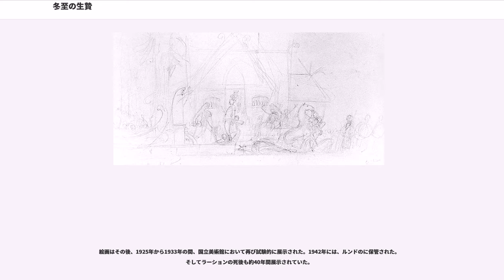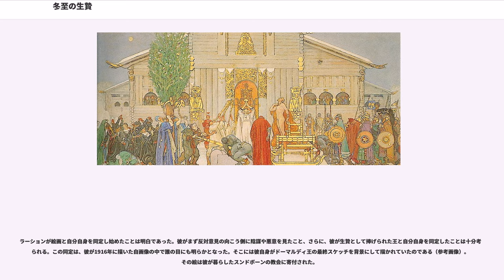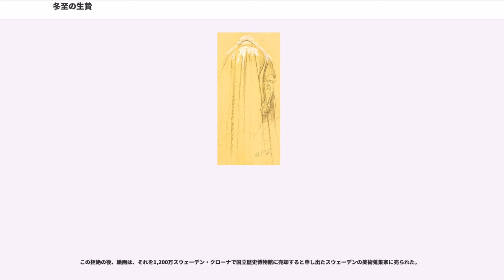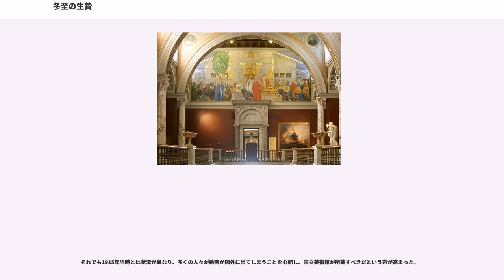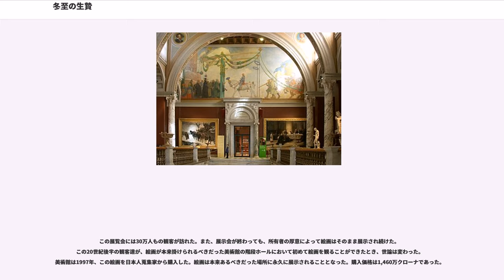冬至の生贄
カール・ラーションの作品
アール・ヌーヴォー

『冬至の生贄』（とうじのいけにえ、Midvinterblot）は、スウェーデンの画家カール・ラーションが1915年に完成させた油絵である。
日本語題としては他に『冬至の捧げもの』、『冬至の犠牲祭』などがみられる。

ストックホルムのスウェーデン国立美術館の中央階段のホールに展示するため制作された絵画である。スウェーデンで最も論議を呼んだ絵画と呼ばれている。

絵画は、スウェーデン王ドーマルディが飢饉の回避のための犠牲とされた、北欧神話の中の伝説を描いている。長い論争の果てに絵画は国立美術館から受け入れを拒絶された。しかし議論は20世紀後期に再浮上した。その後、絵画は、カール・ラーションがそれがあるべきと意図していた場所に展示され、敬意を払われることとなった。

カール・ラーション（"Carl Larsson", 1853年5月28日 - 1919年1月22日）は、記念碑的な絵画（例えば学校や美術館、他の公共建物に描いたフレスコ画）が自分の最も重要な絵画になると考えていた。

彼の最後の記念碑的な仕事となったのが『冬至の生贄』で、1915年に完成したそれは縦640cm×横1,360cmの油絵であった。依頼したのは、ストックホルムにあるスウェーデン国立美術館で、すでにいくつかの壁にラーションがフレスコ画を描いていたが、残った壁に飾るための絵の依頼であった。

彼は最後の壁を、階段部分の他の絵と対比させることを意図した。グスタヴ・ヴァーサのストックホルムへの行進を描いた絵画『グスタヴ・ヴァーサのストックホルム入城』が、勝利を収めた王と夏至とを主題としたのに対し、カール・ラーションは、最後の絵が、自身が治めていた人々のために犠牲になった王と冬至とを主題とすることを望んだ。

カール・ラーションは、彼が鉄器時代のフィブラの装飾を複写したことがある、デンマーク国立博物館を訪ねるためにコペンハーゲンに行った。また、カール・ラーションに非常に影響を与えた文学的な情報源は、ブレーメンのアダムとスノッリ・ストゥルルソンであった。ブレーメンのアダムは、ウプサラの神殿についての文献を残している。

また、アイスランド人のスノッリが書いた『ユングリング家のサガ』には、この絵の題材となった物語が収録されている。

最も初期のものとして知られている素描（№236）は石墨で描かれており、スンドボーンのカール・ラーション・ミュージアムにある。Karl Axel Arvidssonによって、コペンハーゲン訪問直後の1910年の日付が入れられた。7月、カール・ラーションは大規模な改作を描き始め、1911年1月に描き上げたが、それは写真でしか残っていない。それは最も初期の素描に基づくものだが、より立派な人物像の一群が前面に配されていた。早い時期の版は、いかなる公式の論評も受けることもなく、国立美術館内の展示場に置かれた。正式な注文書はなく公式のコンテストも発表されず、そして主導権はただラーションだけにあった。

自称「考古学者」の匿名の記者が、1911年2月20日付のダーゲンス・ニュヘテル紙において辛辣な批判を表明した。作家は、絵画に時代考証の誤りがいくつかあり、時代の異なる物が遠慮なく結びつけられているとコメントした。匿名の記者は神殿を「夏のレストラン」と呼び、ストックホルムの生物学博物館から得た着想で飾られているとし、絵の中の衣装がスウェーデンの農場の堆肥の山の周りを歩くラクダのように奇妙であると続けた。

時を隔てた歴史上の出来事に個人的な解釈を与える芸術の自由に対する批判は、他の多くの19世紀の歴史的な絵画に向けられる可能性があった。『冬至の生贄』に対する批判は以後の年の間も同じ傾向で続いた。カール・ラーションは、自分が任務をより若い人材にうまく委任すると反駁した――しかし彼は油彩画（No.237）で第2の改作を制作した。その版では、ラーションは神殿をより広々と描き、絵の中心には介錯人を描き加えた。登場人物はより密接に集められて配置され、帯状の装飾のような特徴が誇張された。

ラーションが1913年の秋の間に制作した3番目の水彩画（No.238）の中で、いくつかの重大な変化が発表された。この版には『"En drömsyn. En konung offras för folket"』（"夢物語、彼の治める人々のために犠牲とされた王"）という主題が与えら...